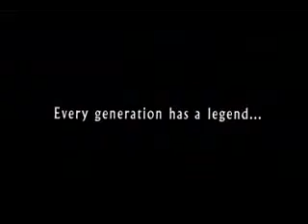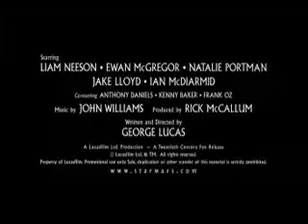Star Wars I - The Phantom Menace